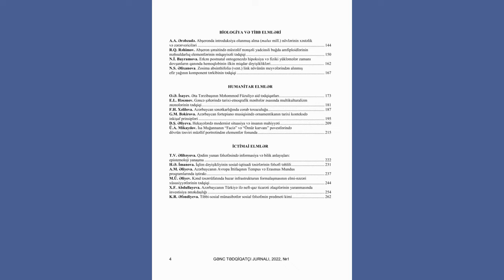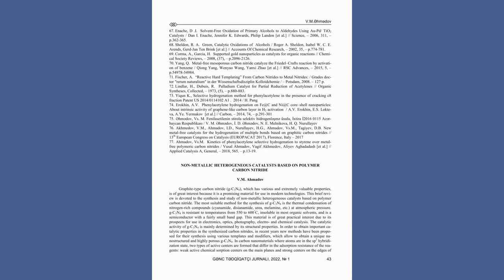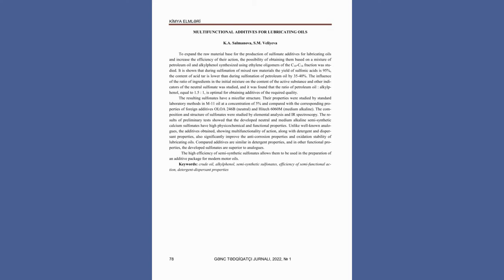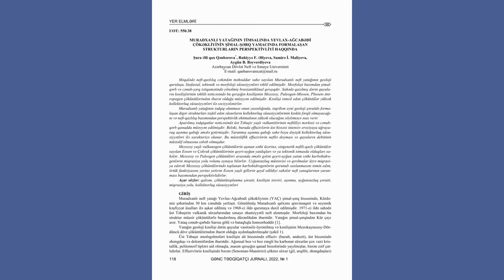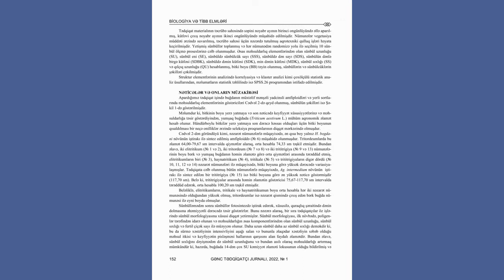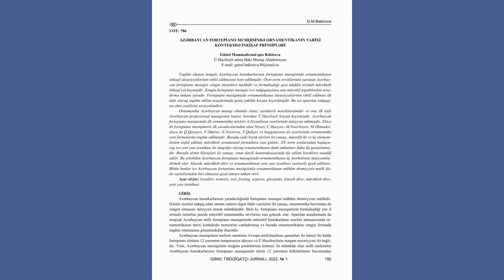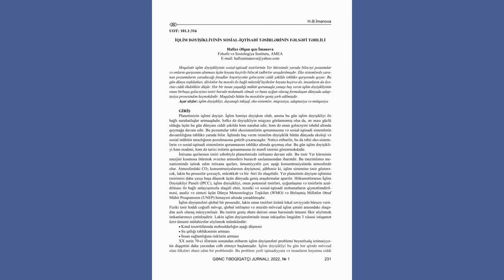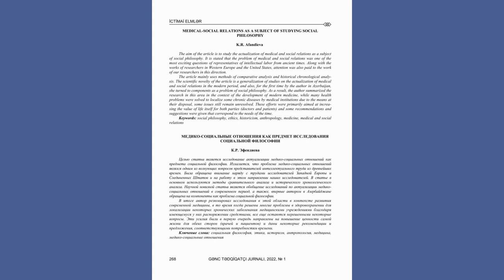“Gənc tədqiqatçı” jurnalının 2022-ci il üçün nəzərdə tutulan ilk sayı işıq üzü görüb